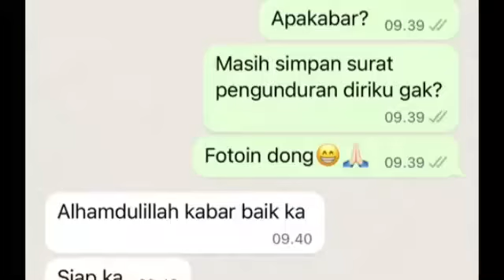ZANZA BELLA BONGKAR STATUS HUKUM‼️NIKITA MIRZANI DICEKAL KE LUAR NEGERI,pansos,gosip,artis,setingan